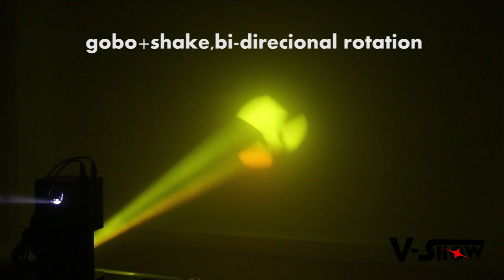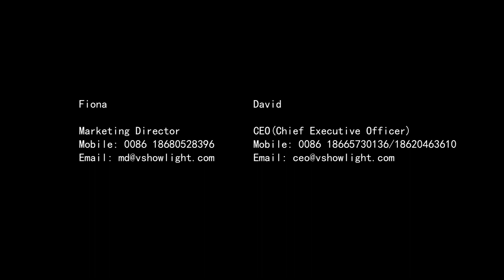60W LED Scanner Light Spot Moving Head Effect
Add: Blue Ocean Hi-Tech Industrial Zone,Renhe Town,Baiyun District,Guangzhou,China

Fiona
Marketing Director